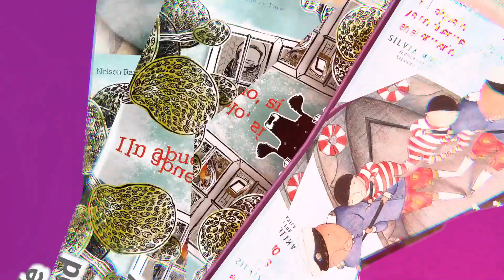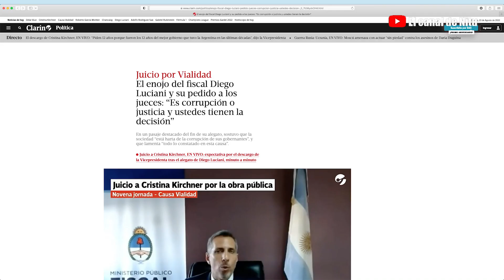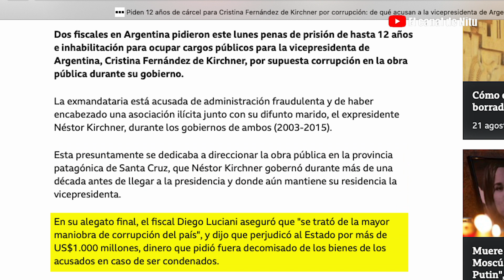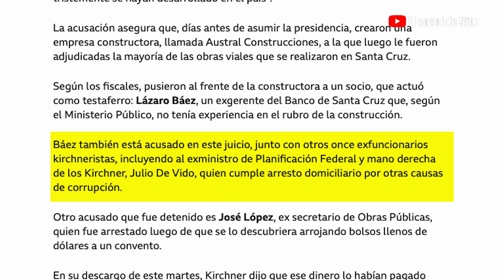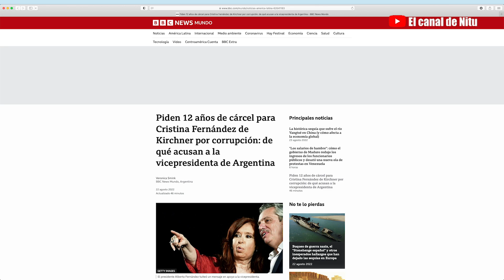Juicio a Cristina Kirchner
Cristina Kirchner será enjuiciada por corrupción a pesar de las solicitudes de su abogado el juez indicó que el juicio se haría de inmediato.
¿Comienza a haber verdadera justifica en nuestros países?
¿ Es esto una esperanza para Venezuela?
¿Hay luz al final del túnel?

Para hablar del tema, en No callaré recibimos a la  periodista y analista politica argentina Karina Mariani.